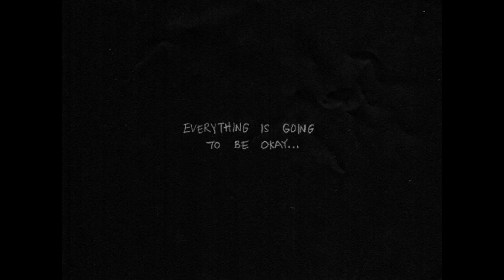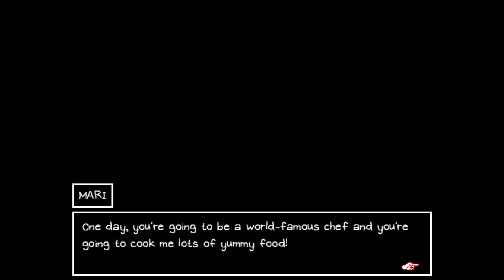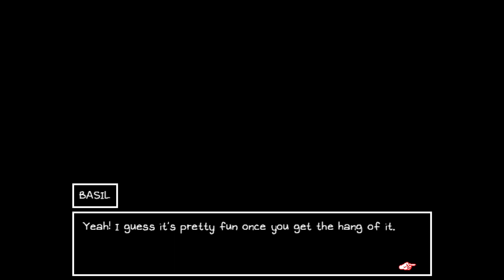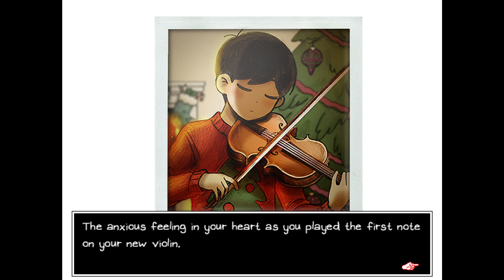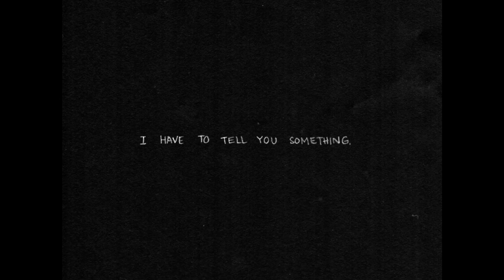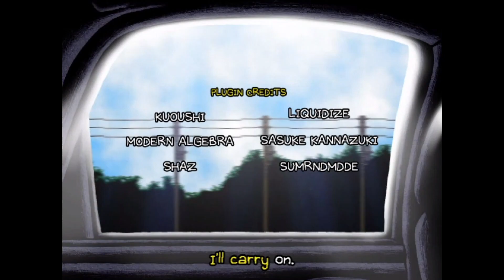OMORI Gameplay - Part 37: A Dark Ending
OMORI is a psychological horror RPG. It may have a wonderful charm and cute art style, but things are not as they seem...